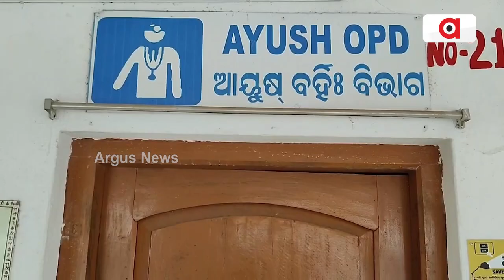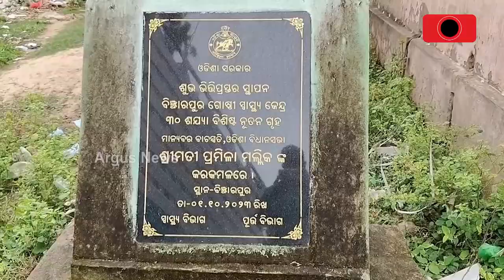ଅବ୍ୟବସ୍ଥା ଘେରରେ ବିଞ୍ଝାରପୁର ଗୋଷ୍ଠୀ ସ୍ବାସ୍ଥ୍ୟକେନ୍ଦ୍ର || Binjharpur Health Center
ଅବ୍ୟବସ୍ଥା ଘେରରେ ବିଞ୍ଝାରପୁର ଗୋଷ୍ଠୀ ସ୍ବାସ୍ଥ୍ୟକେନ୍ଦ୍ର। ଡାକ୍ତରଖାନା ଅଛି ହେଲେ ନାହାନ୍ତି ଡାକ୍ତର। ବାରମ୍ବାର ଅଭିଯୋଗ ସତ୍ତ୍ବେ ଫଳ ଶୂନ। ପଦାରେ ପଡ଼ିଲା ୨୪ ବର୍ଷ ସ୍ଥିର ବିଜେଡି ସରକାରର ଗୁମର।